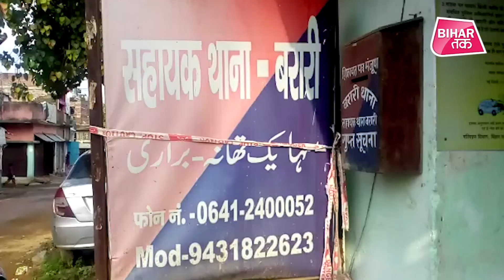हिस्ट्री शीटर को चाय पिलाने वाले सांसद की इन बातों पर यकीन कैसे करें | Bihar Tak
हत्या, डकैती, रंगदारी जैसे 22 मामले का आरोपी जेडीयू सांसद के घर पहुंचता है...उनसे मिलता है... बात करता है...चाय पीता है...और जैसे ही घर से बाहर निकलता है...पुलिस उसे दबोच लेती है...पकड़े जाने पर सांसद महोदय कहते हैं कि वो उसे नहीं जानते हैं...
भागलपुर के इस हिस्ट्रीशीटर बदमाश का नाम कपिल यादव है. पुलिस ने उसे जेडीयू सांसद अजय मंडल के घोघा स्थित आवास के बाहर से गिरफ्तार किया है...फरार चल रहा कपिल यादव सांसद से मिलने आया था.. कपिल यादव पर बीते 11 जून को बरारी थाना क्षेत्र के खंजरपुर में हुई फायरिंग की घटना में शामिल होने का आरोप है...लेकिन सांसद ने घर के बाहर से एक कुख्यात अपराधी पकड़े जाने के बाद जो कहा...सुनकर आपको हंसी आ जाएगी.